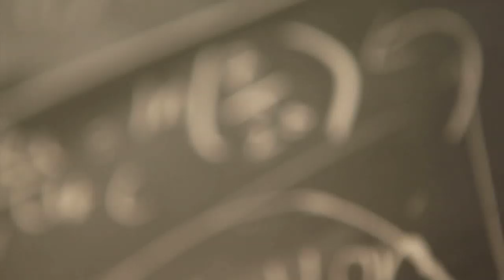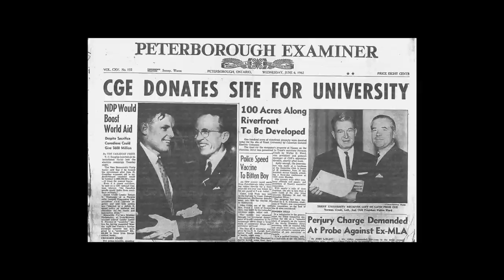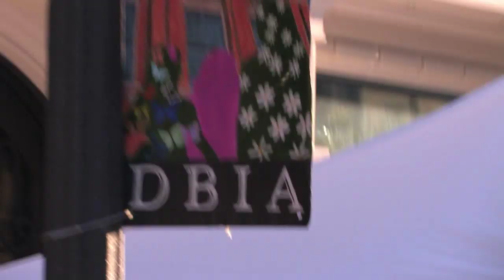Trent University's 50th Anniversary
Join Us as We Mark Our 50th Anniversary in 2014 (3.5 minute video)

It is a time to celebrate our shared past, accomplishments and contributions to the world around us

Trent University was founded in 1964 on the ideal of a unique student experience anchored in academically rigorous collaborative learning that's personal, purposeful and transformative. Our anniversary celebrations will reaffirm our leadership role and commitment to being a unique, relevant and successful institution; and a very special place that is treasured by many.